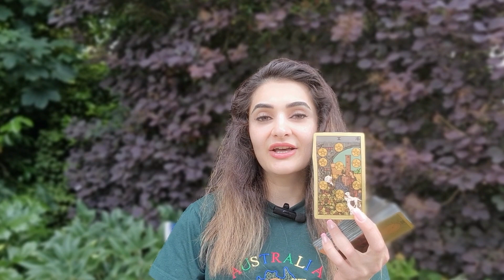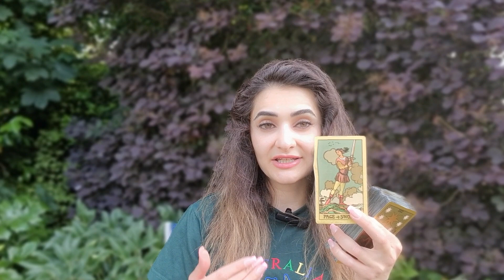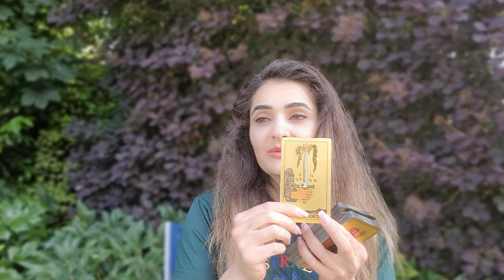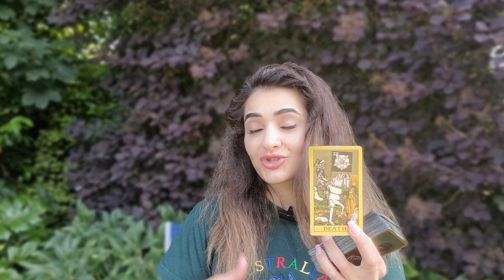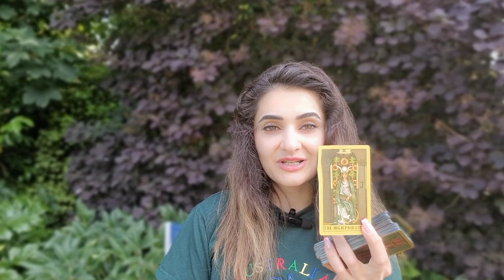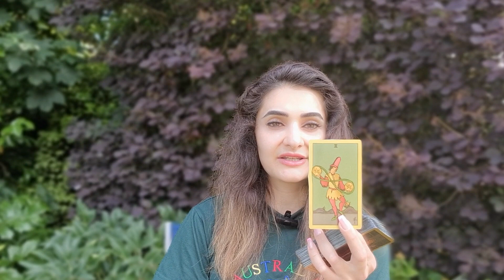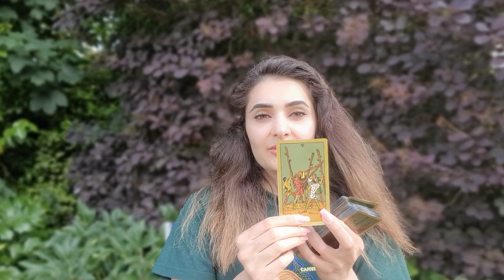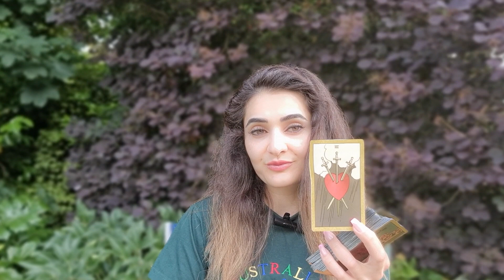КАРТА ДНЯ☘️ на 2 ИЮЛЯ ТАРО ПРОГНОЗ, ГОРОСКОП ТАРО на СЕГОДНЯ от Elnara Sadykova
Карта Дня Таро сегодня на 2 Июля 2023 года. В этом видео я делюсь своим личным прогнозом на сегодня с помощью карт Таро. Если вы ищете подсказки как сложится ваш день или просто хотите знать, что ждёт вас в ближайшее будущее, то я рекомендую послушать свой прогноз! Я использую карты Таро, чтобы получить инсайты о будущем, и я надеюсь, что вы найдете мой прогноз полезным. Если у вас есть какие-либо вопросы, пожалуйста, дайте мне знать в разделе комментариев!

Таро сегодня на 2 Июля  2023 года: Текущие события, прогноз на сегодня, Таро на завтра,  расклад Таро от Elnara Sadykova (Эльнары Садыковой).
карта дня таро, таро сегодня, гадание таро, гороскоп на сегодня, гадание онлайн, таро расклад

Тайм Код🦋:
00:00- Введение
00:14-Овен
01:24 Телец
02:38-Близнецы
03:31- Рак
05:23-Лев
06:33- Дева
08:09- Весы
10:04-Скорпион
11:37 -Стрелец
13:26 -Козерог
15:00-Водолей
16:07-Рыбы